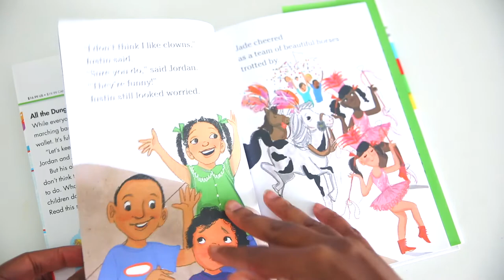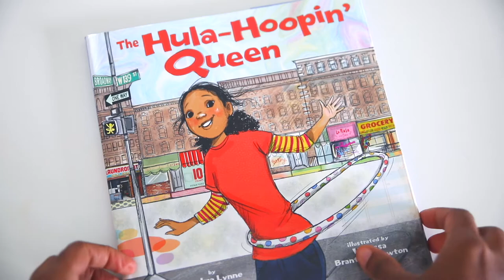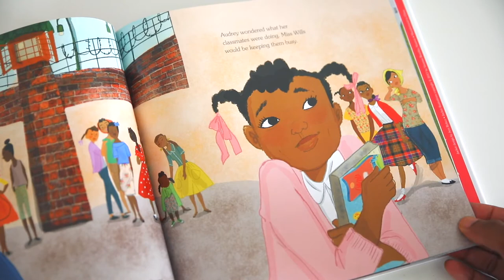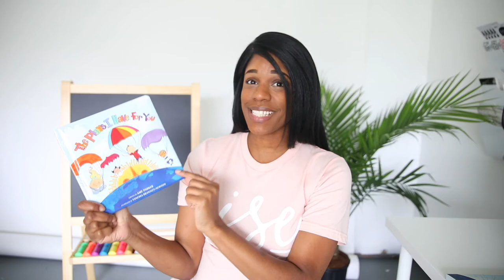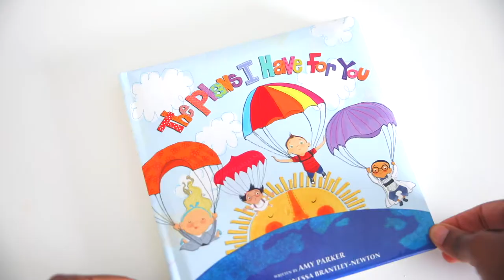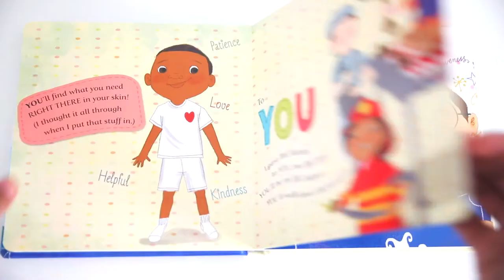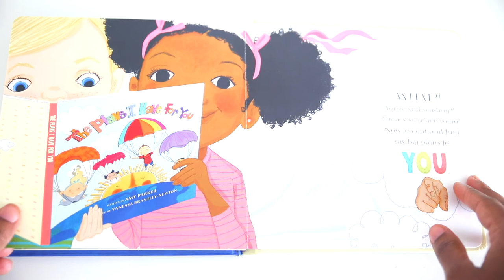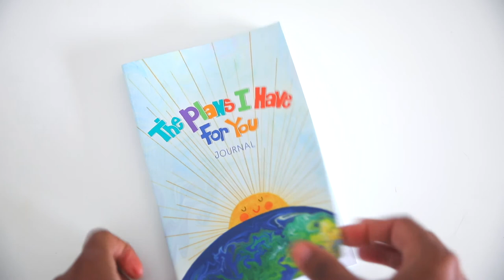my absolute favorite children's book & an artist study | our homeschool journey...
as you probably know i'm a huge fan of children's books! so here are just a few of my favs :)